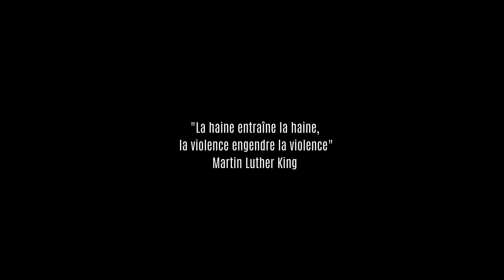NIAKS - Zineb El Rhazoui (Clip officiel)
Tu veux acheter les sappes du bonvieu ?

Compositeur : Wild MT
Réal : Kespey
Photographe : Miaous B
Rec & Mix : Ardo

2020/ Bylka Prod ®